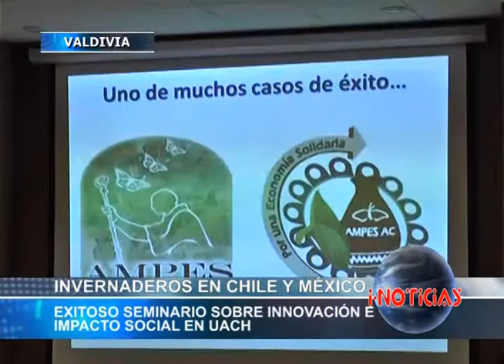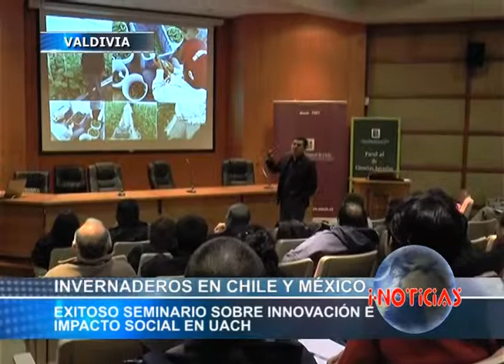Exitoso Seminario sobre Innovación e impacto social de Invernaderos en Chile y México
Agricultores, académicos, estudiantes y profesionales vinculados al mundo agropecuario participaron del Seminario "Innovación e impacto social por uso de invernaderos: Casos de Chile y México", organizado en forma conjunta por las Facultades de Ciencias Agrarias y de Ciencias Económicas y Administrativas de la Universidad Austral de Chile (UACh).